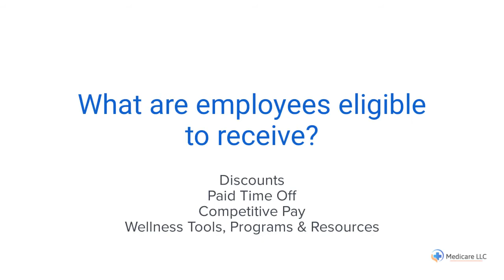John Deere | YourBenefitResources | Login / Register | Employee Benefits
to View or access the FREE GUIDE on how & where to go to manage (login / register / enroll) your John Deere Employee Benefits Online Account website. John Deere Benefits Center Phone Number & Benefit Guide will also be provided.

* 401k
* Pension Plan
* Cash Balance Plan
* Health Care
* Discounts
* Paid Time Off
* Competitive Pay
* Wellness Tools, Programs & Resources
* Parental Leave
* Adoption Reimbursement
* Tuition Payment Plan
* Flexible Work Hours & Arrangements

Manage Your John Deere Employee Benefits Account.